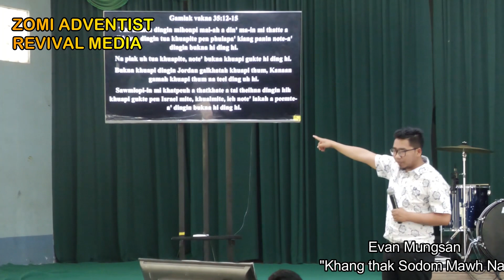“Khangthak Sodom Mawhna” Zomi Sermon